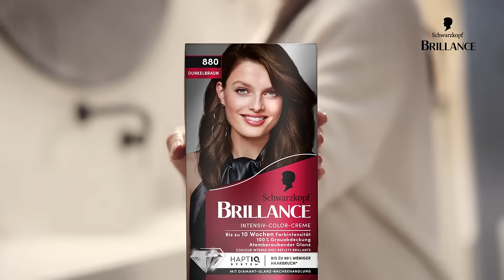Die aktuellen Farbtöne von Schwarzkopf Brillance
Entdecken Sie die Nuancen von Schwarzkopf Brillance, die mit ihren intensiven Farben 100% graues Haar abdecken und Ihrem Haar einen strahlenden Glanz verleihen. Probieren Sie es jetzt aus!